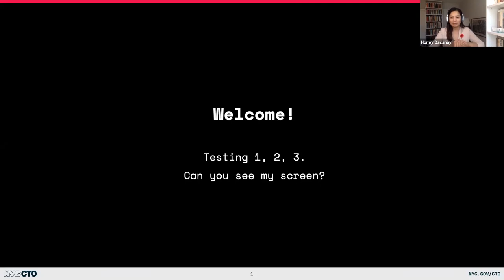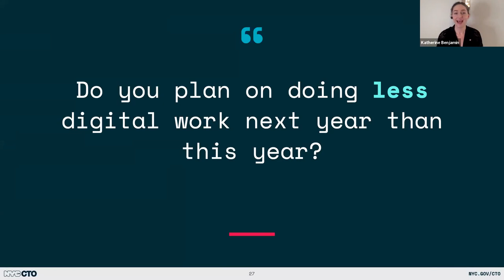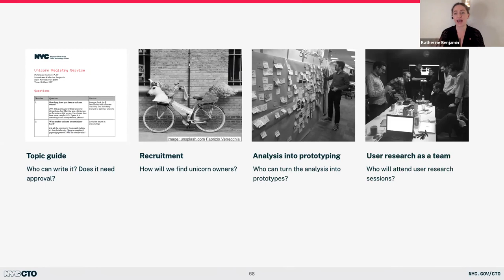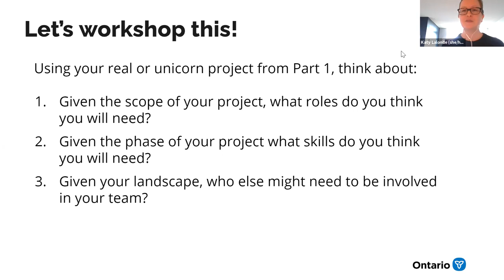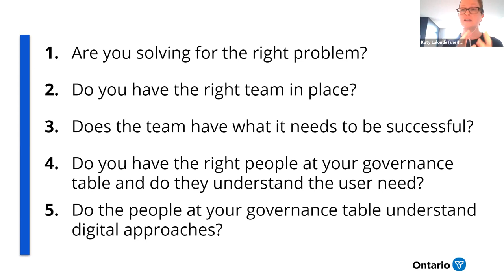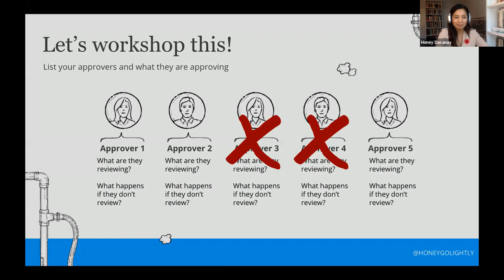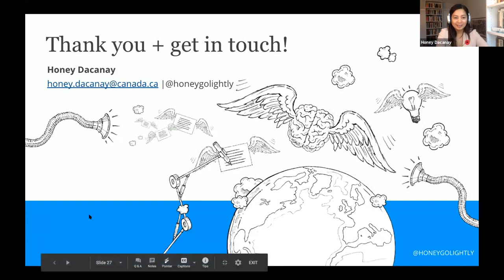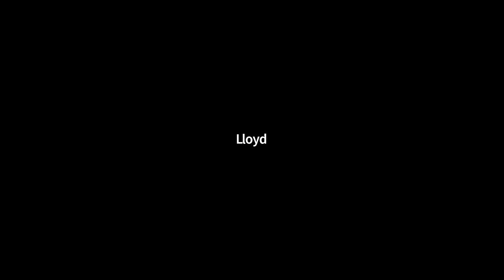Delivering at the speed of need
Speakers: Katherine Benjamin, Honey Dacanay, Katy Lalonde

While chronically underfunded, agile digital service teams have proven that they are a precious resource within government that can be trusted to deliver at the speed of need in a crisis.

What is it about the way they are set up that allows them to work nimbly? Learn about how they are set up to respond quickly in times of crisis, what challenges they are able to overcome quickly and which ones they continue to confront, and any lessons they have learned in the last few months that governments all over need to take into account.

Building on these lessons learned from three jurisdictions, you’ll develop a framework for rapid response – setting up multi-disciplinary teams, choosing the right opportunities and developing agile governance structures.

This workshop provides perspectives and examples from municipal, provincial and federal government. Giving a cross-jurisdictional lens to help you set your organization up to deliver agile, responsive and user-focused products.